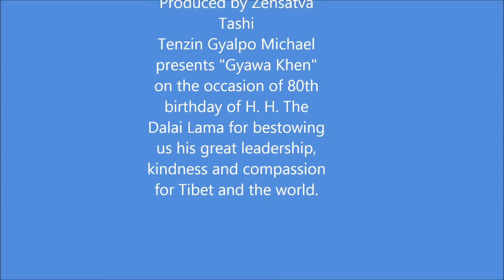An Audience with H H The Dalai Lama March 8, 2015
Howard and Orit from Haifa, Israel.